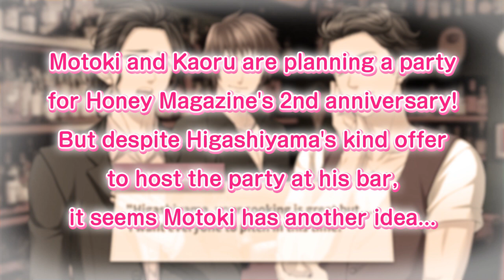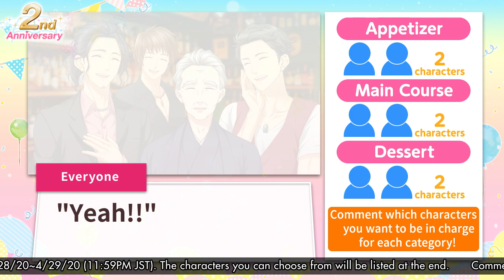Honey Magazine’s 2nd Anniversary Celebration - Prologue Part 2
Based on your comments, the story will change!

Please choose which characters you want to take care of which categories!

The list of available characters to choose from is at the end of the video.

Comment Submission Period:
4/28/2020~4/29/2020 (11:59PM JST)

We can't wait to see who you pick!

Honey Magazine
Choose your interactive love story among a large collection of romance novels!